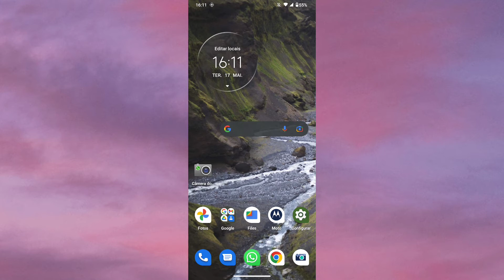COMO AUMENTAR O TAMANHO DO CACHE NO GOOGLE DRIVE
Saiba como está aumentando o tamanho do seu cache do Google drive.